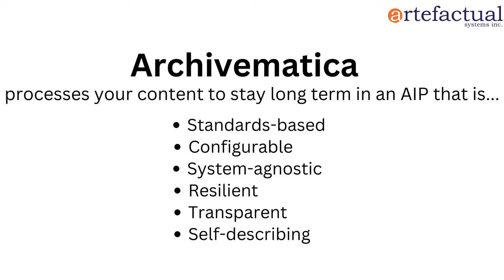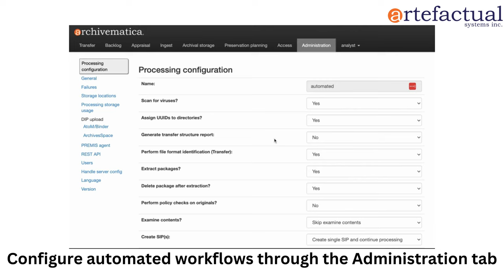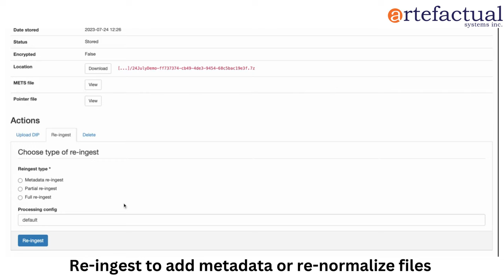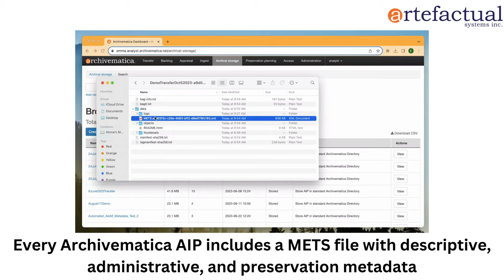How Artefactual supports digital preservation for a world where cultural memory thrives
Learn in this silent video about the features of Archivematica, a web-based, and-based, open-source application (maintained by Artefactual), which allows your institution to preserve long-term access to trustworthy, authentic, and reliable digital content.